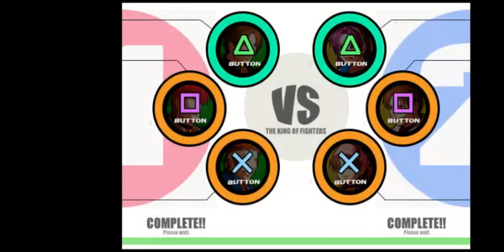KOF 2002 UM Stage Mod KOF XI USA.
Seja bem vindo ao canal espero que tenha se inscrito para acompanhar as próximas novidades, compartilhem com seus amigos nas redes sociais para ajudar o canal a crescer cada vez mais e não esqueça de deixar o like UP para estimula mais na produção de novos vídeos.